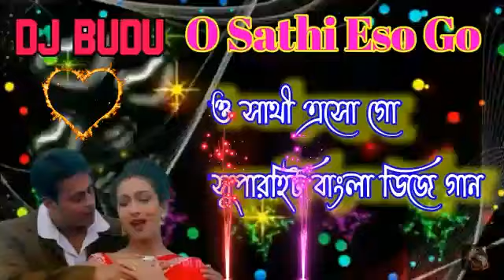O Sathi Eso Go DJ johir mix ও সাথী এসো গো সুপারহিট বাংলা ডিজে গান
DJ johir super hit Hindi Bangla song

mix by DJ Boss